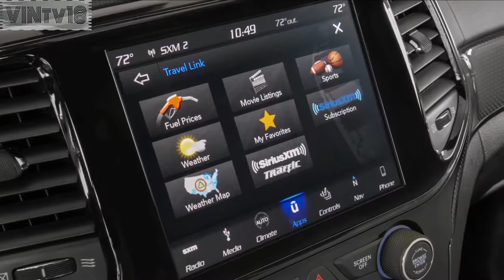Jeep Grand Cherokee Trackhawk 2019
Grand Cherokee Trackhawk, the most powerful and quickest SUV ever, relies on a 6.2-liter supercharged V-8 engine rated at 707 horsepower and 645 lb.-ft. of torque.

Grand Cherokee SRT and Trackhawk models feature five dynamic drive modes that allow owners the ability to personalize their drive experience whether it’s on road or on track. The drive modes separately control the four-wheel-drive system, transmission, paddle shifters, stability control, suspension and steering. Drive modes are pre-configured for Auto, Sport, Track, Snow and Tow settings via a switch on the center console, while the custom setting lets the driver customize the drive experience to their favorite settings
Auto — Automatically adapts to any condition; uses a 40 percent front/60 percent rear torque split
Sport — Transmission shift times are reduced by 50 percent versus Auto Mode; stability control, four-wheel-drive and steering systems are set for the typical enthusiast driving style; paddle shifters are enabled; suspension is tightened without increasing impact harshness to deliver increased vehicle performance capability over Auto Mode; uses 35/65 torque split
Track — Transmission shift times are reduced 68 percent to 160 milliseconds versus Auto Mode; stability control, four-wheel-drive and steering systems are set for ultimate track performance; paddle shifters are enabled; suspension is set to full firm to deliver maximum vehicle performance capability on smooth, dry surfaces; uses 30/70 torque split
Tow — Alters torque delivery off the line for greater smoothness and adjusts suspension to combat pitch and yaw to deliver maximum towing performance; uses 60/40 torque split
Snow — Maximizes traction to deliver optimized performance on snow and ice with reduced engine horsepower; uses 50/50 torque split

Standard launch control mimics a professional driver’s inputs to optimize Grand Cherokee SRT and Trackhawk’s performance by bringing engine, transmission, driveline, stability control and suspension in line for a textbook launch. Controlled by a button on the center console, the result is improved and more consistent straight-line acceleration